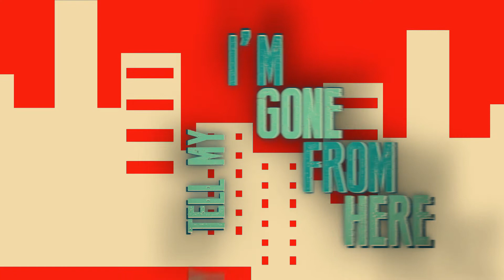I'll Be Fine-Kay L ft. Voyce* (Lyric Video)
Kay L ft. Voyce*

Written By: K. Layton, & S. Ngoka
Produced By: SV
Mixed & Mastered by J. Isaacs of Soul City Studios.